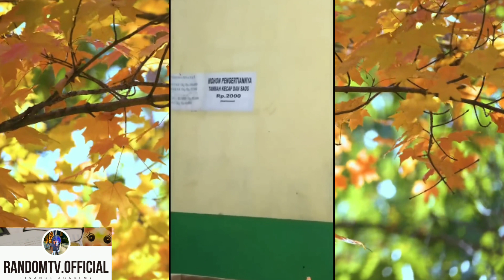HIBURAN WARGA +62 NGAKAK KOCAK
Channel ini adalah tempatnya
video-video lucu dan konyol yang menyajikan hiburan
yang menarik, mengocok perut, dan membuat anda
Tersenyum lebar di setiap video kami sajikan

Dalam channel ini, anda akan menemukan koleksi
Video-video unik yang menggelitik yang akan
Membawa anda melupakan sejenak segala beban
Kehidupan. Dari ulah anak-anak kocak, tingkah
Hewan-hewan lucu, percobaan konyol, hingga
Aksi-aksi jenaka sehari-hari yang tidak terduga,
Semua ada disini!

Kami berkomitmen menghadirkan konten yang
Menyegarkan dan menghibur, tanpa mengandung
Unsur negatif atau merugikan pihak lain, seluruh video
Yang kami sajikan telah di pilih dengan cermat untuk
Memastikan anda tetep bisa menikmati tawa tanpa
Batas.

Jadi, jikan anda butuh alasan untuk
Menghilangkan stress, mencari momen positif di
Tengah kesibukan, atau hanya ingin merayakan
Kegembiraan hidup, "BANG.RISKY.OFFICIAL "adalah pilihan
Tepat untuk anda.

Notifikasi, dan bergabung lah dengan komunitas kami.

Video-video ini berasal dari sumber acak, kami ingin
Mengingatkan anda bahwa kami tidak memiliki
Kendali penuh atas dari video tersebut, meskipun
Kami berusaha memilih video yang sesuai dengan
Standart kapasitas dan hiburan yang tinggi, kami tidak
Dapat menjamin bahwa seluruh konten akan sesuai
Dengan selera atau sensitivitas individual.

Kami tidak bermaksud untuk mempromosikan atau
Menyebarkan konten yang tidak pantas, ofensif, atau
Yang tidak sesuai atau memiliki pertanyaan terkait hak
Cipta, kami memdorong anda untuk menghibungi
Kami agar kami dapat mengatasi masalah tersebut.

Sebagai pengguna, anda bertanggung jawab atas
Konsumsi konten secara bijak sana dan memahami
Risiko yang terkait dengan mengakses konten dari
Sumber-sumber acak di internet. Selain itu, kami
Menghimbau anda untuk menghormati hak
Cipta dan hak privasi pemilik video asli.

Terimakaasuh atas pemahaman dan dukungan anda.
Kami harap anda dapat menikmati pengalaman
Menonton di "BANG.RISKY.OFFICIAL "dengan penuh leceriaan
Dan kesenanggan.

Tetap ceria dan konyol!

Hormat kami,
Tim "BANG.RISKY.OFFICIAL" Selamat datang dan selamat begabung semua teman-teman semua yang sudah mampir di channel ini, semoga bisa membantu menghibur kalian semua, dan sehat selalu..